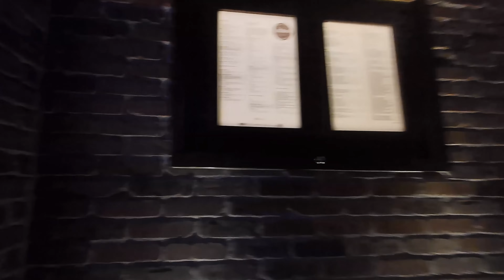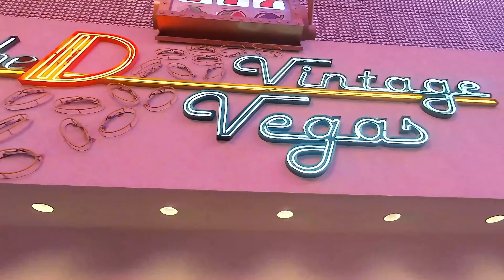THE D HOTEL & CASINO FREMONT STREET NIGHT WALKING TOUR | 4K | LAS VEGAS NEVADA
Ride with me and see what I see,

 🌆🌟 Welcome to the D Hotel and Casino at night, where the party is in full swing! 🎰💃🕺 As the sun dips below the horizon, this downtown Las Vegas hotspot comes alive with an electrifying energy that's impossible to resist! 🌃✨

🎉🎰 The casino floor is a symphony of lights and sounds, with slot machines, dice rolling, and the buzz of excitement creating an unforgettable gaming experience! 🎲🤑 The bustling crowds, live entertainment, and signature cocktails make it the perfect place to celebrate all night long! 🥳🍸

If you've ever been part of the lively nightlife at the D Hotel and Casino or if it's on your Vegas itinerary, share your thoughts and experiences in the comments below! 🌙🎉🎶 TheDHotelLasVegas NightlifeSensation VegasAfterDark 🌟🌆🍻